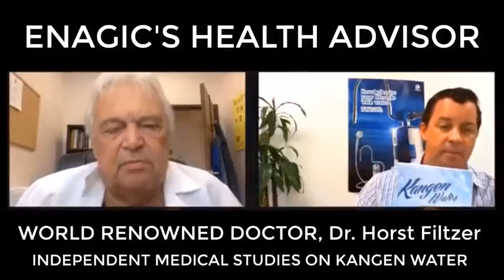Kangen Water Endorsed by Vascular Surgeon, Dr. Horst Filtzer